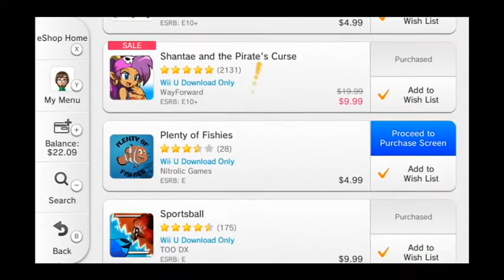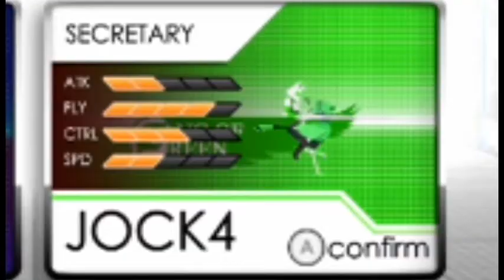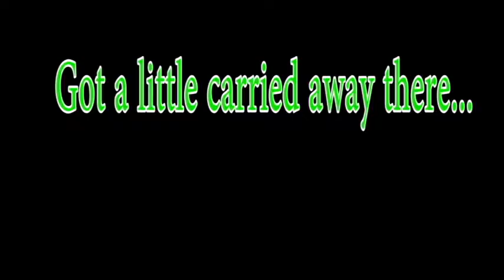eShop Games: Part 1 - Coolsye